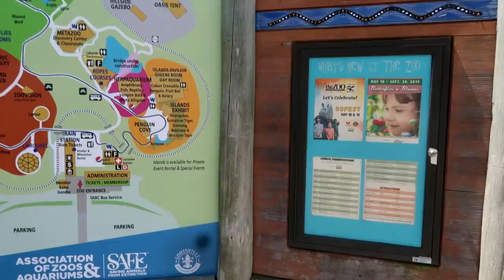Bobbi's first BIG trip to the zoo!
Bobbi May takes a trip to the zoo. I think she liked watching the other kids more than the animals!